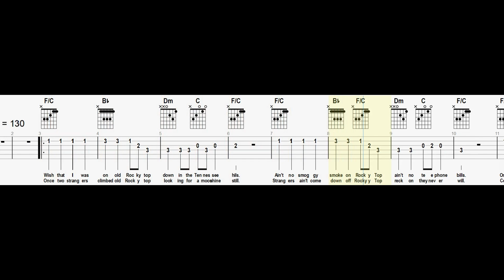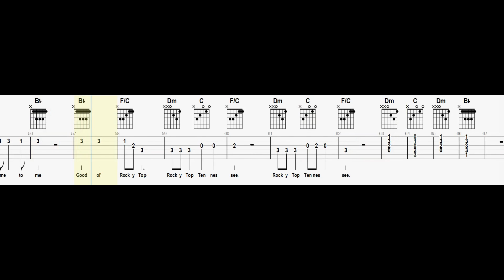Rocky Top Osborn Brothers Basic Easy TABS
Download ALL TABS and PDF''s
Learn New Songs Faster, Add Songs to Your Gig List, Expand Your Library

1,2,3 Process:

1) Play Melody TABS with Lyrics - Slowly at first and build up speed
2) Pick Arpeggiated Rolling Chords
3) Play Melody and Chords Together
Free TAB Viewer
Tuning - Standard
Capo - None
Guitar - Taylor Custom Sinker Redwood
DAW - Acoustica Mixcraft
Interface - ProSonus 1810
Filming - OBS
Video Editor - Filmora
Camera - Panasonic 4K VX870